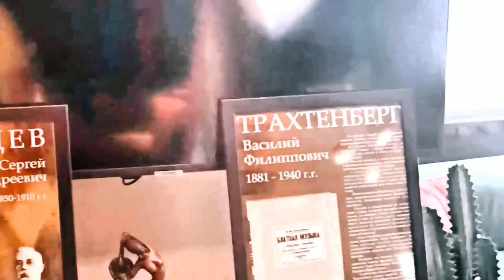Boutoqe Hotel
Vertical Boutoqe Hotel Москва